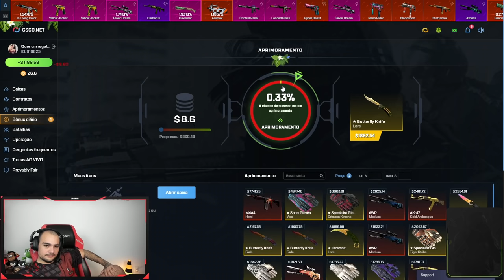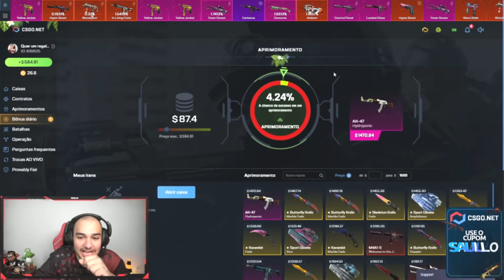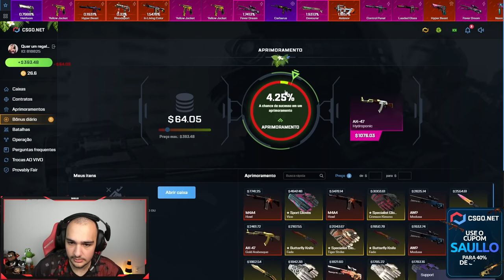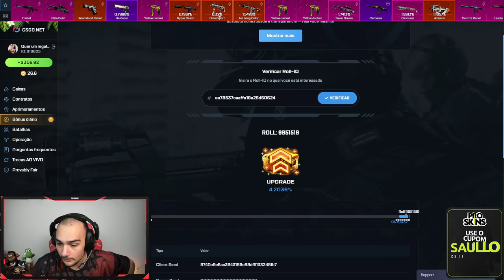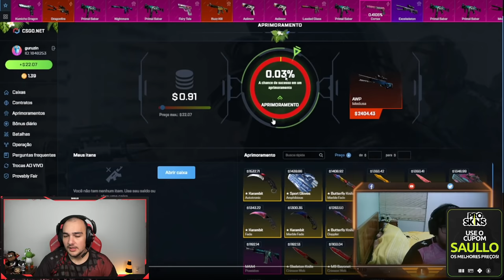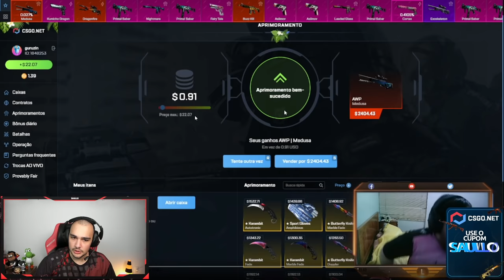Ganhei 4 AKs da M4C0NH4 com 4.20% 🍁 ( Bug no CSGO )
Fiz aprimoramentos no CSGO e ganhei 4 AKs super raras